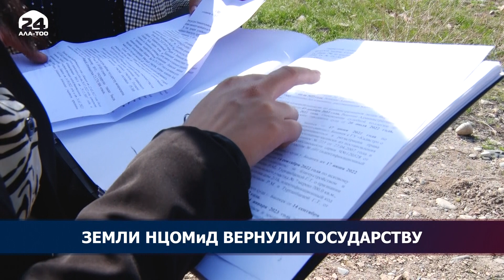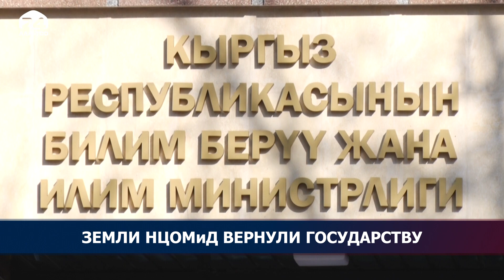Земли Национального центра охраны материнства и детства вернули государству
Государству возвращён участок земли Национального центра охраны материнства и детства. Ранее чиновники Ленинского акимиата Бишкека передали частникам эти земельные участки для строительства жилых домов. В ходе судебных разбирательств территорию удалось вернуть государству. Как сообщили, в Генеральной прокуратуре её оценили в 58 миллионов 150 тысяч сомов. В настоящее время следствие продолжается.